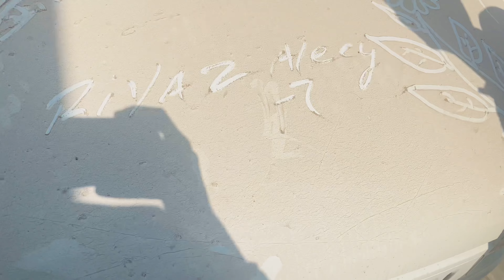Finally car is back | Chaudhary Maaz Hassan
Title : Finally car is back | Chaudhary Maaz Hassan

Welcome to the another Viloag 😂
Instagram pr follow krlo :
Ig: I'm on Instagram as chaudhary_maaz_hassan. Install the app to follow my photos and videos.